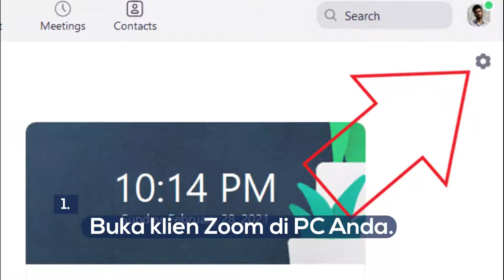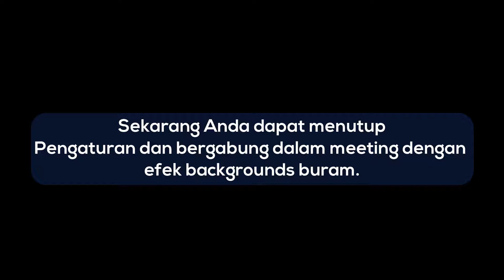Membuat Background Blur di Zoom Sebelum meeting